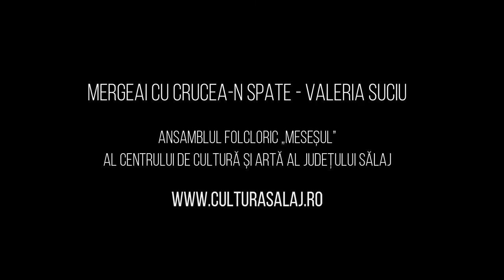Mergeai cu crucea-n spate - Valeria Suciu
Ansamblul folcloric „Meseșul” al Centrului de Cultură și Artă al Județului Sălaj